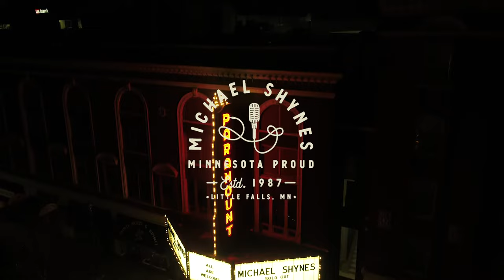Michael Shynes 'Home' // Paramount Recap Video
Instagram and Twitter @michaelshynes

Cover Photo by SavvyPhotage

Lyrics:

Ain’t scared of nothing I was born in hell, we got the heat the sinners and the devil as well
This kind of town it just fans the flame, It don’t mean nothing unless the world knows your name
And my friend plays a mean guitar, he writes the riffs and I sing the bars
We practice in abandoned railroad cars, we sound like trash but think we’re superstars

We were just young dreaming the dream, and trying to make our name up on that local scene
Til late one night when my friend left town, and I started hearing music without the sound
Saving money, working the drive thru, singing through the speaker will that be all for you
Cashed it in and I bought that ride, just a pen a paper and my girl at my side

Been searching and I meant to find it, but every curtain got a ghost behind
Hear the voice of my Grandma saying go, but son if you make it don’t forget about home
Getting high getting drunk every weekend, behind my girls back I’ve been sneaking
Hear the voice of my father saying son, it don’t mean shit unless you hit number one

And New York City is a den of thieves, I can’t afford to live, I can’t afford to breathe
Along that barrel I would scrape and scrape until that beautiful day I went and made that mix tape
Label man says there’s just too much sound, its too personal can you water it down
Forget that I’m just gonna put this thing out, let the universe decide if I should wear the crown

I went and made it I don’t know how, back home can you see me now
Whole world can you see me now, long enough for you to put your iPhone down
Grandmama there’s my name in lights, selling out arenas on a Tuesday night
Swore at your I’d take us far, still sound like trash but I’m a superstar

Getting high getting drunk every weekend, behind my girls back I’m still sneaking
Hear the voice of my father saying son, you’re just like me all you ever did was run